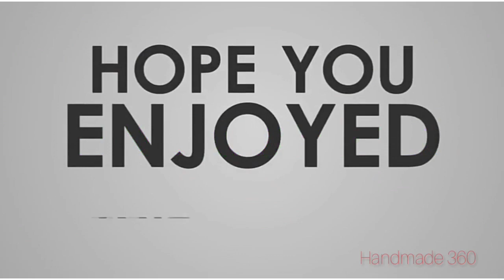DIY tissue paper crafts /tissue paper heart shape making / DIY heart shape wall decoration idea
Handmade things,How to make tissue paper heart shape, tissue paper heart wall hanging, valentine days gift idea,easy wall Hanging tissue paper fluffy heart, easy to make

Hey guys wellcome back to my channel.

If u like craft videos this channel is absolutely for you.